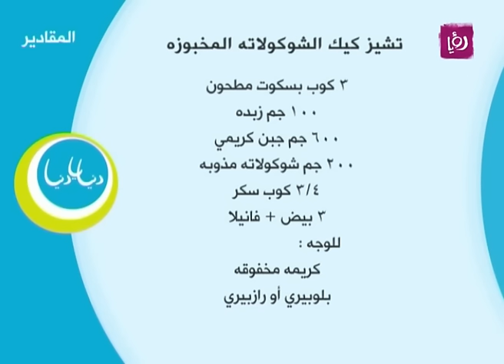تشيز كيك الشوكولاتة المخبوزة - غادة التلي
غادة التلي تحضر خلال مطبخ دنيا يا دنيا تشيز كيك الشوكولاتة المخبوزة.